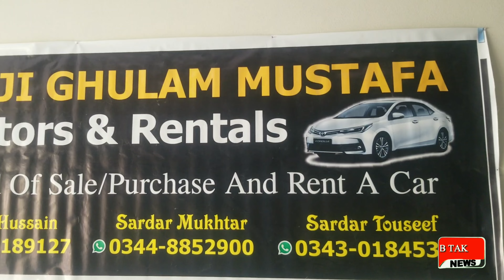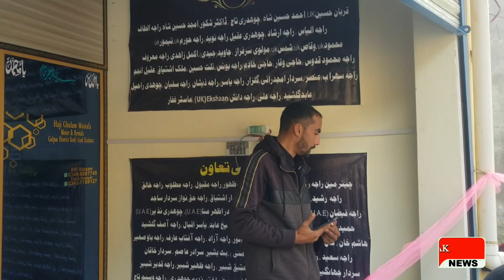Haji Ghulam Mustafa Motor's Available In all Kind of Sale Purchase and Rent A Car Main Rode Gulpur